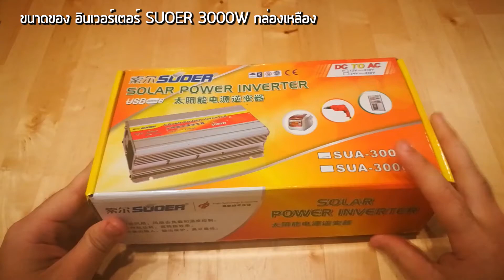ขนาดของ อินเวอร์เตอร์ SUOER 3000W กล่องเหลือง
ดูราคา รายละเอียด เช็คว่ามีสินค้า และ สั่งสินค้าได้ที่

หรือติดต่อได้เลยคะ
Line : @power.intown ( มี@ ด้วยนะคะ)